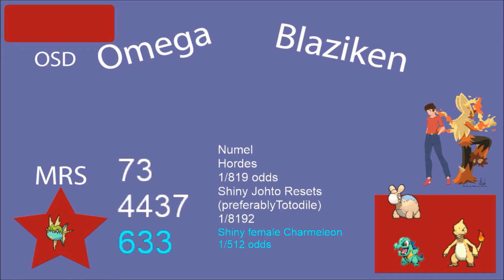Shiny Seadra I Can't Believe Myself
Okay i have a few more to edit and upload but they are going to be weekly vids since its geting harder to upload with inline college and work so hope you enjoyed drop a like and sub for more reactions.

EDITER: /c/RockieGameOver